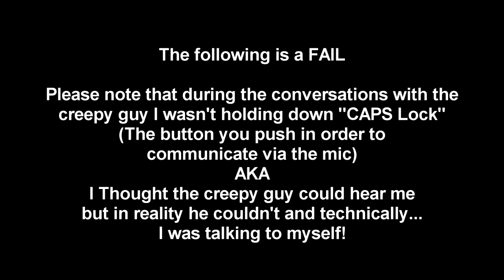DayZ | Episode 7: Creepy Guy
Ran in to a hacker who sounded pretty creepy lol. He spawned a truck and a helicopter. Also I thought I was communicating with this guy but found out that I wasn't because I wasn't holding the CAPS Lock button!! lol